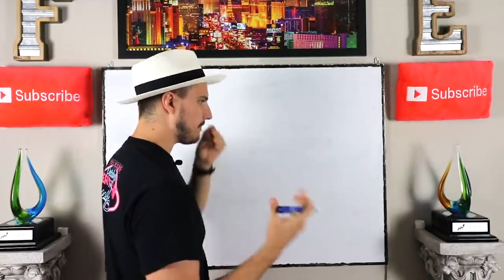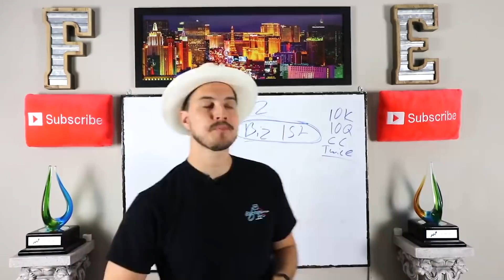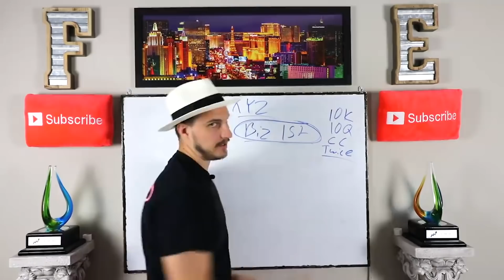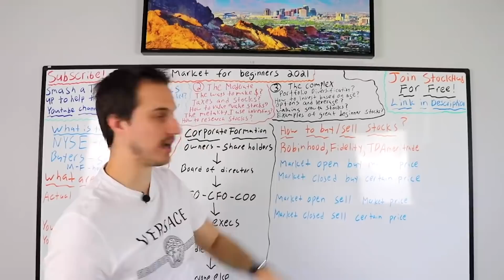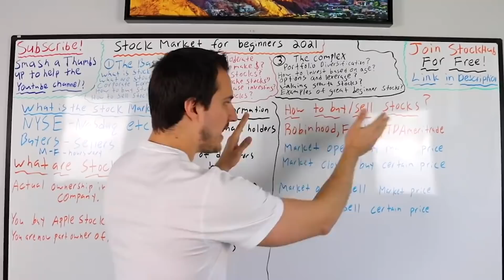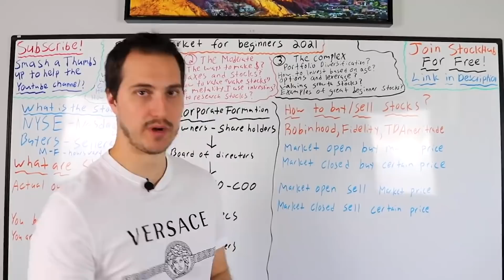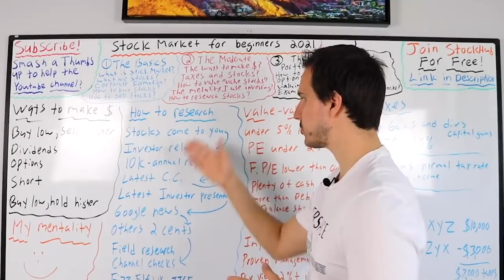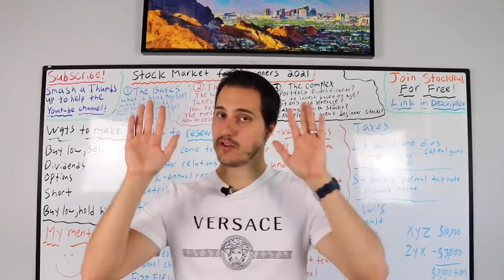JEREMY LEFEBVRE compilation DROPPING STOCK MARKET GEMS FOR 22 MINUTES STRAIGHT Pt. 2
JOIN OUR FACEBOOK GROUP WITH THIS LINK FOR FREE! ENJOY!
Link to apply to join my Private Stock Group & Private Discord chat
Link to see where I get 75%+ of my stock picks
Video Originally Aired on:
cathiewoodstocks.com Link to see what stocks Cathie Wood is buying and selling

Well well well here we go again!  This is another compilation video where Jeremy Lefebvre drops gems for 22 minutes straight! Jeremy talks about how to read a balance sheet, taxes and stocks, options, and other financial education topic.

Here are all the stocks I own right now.

Jeremy Lefebvre Production

Limited Time: GET YOUR 2 FREE STOCKS VALUED UP TO $2300 WHEN YOU DEPOSIT $100 ON WEBULL THRU THIS LINK!